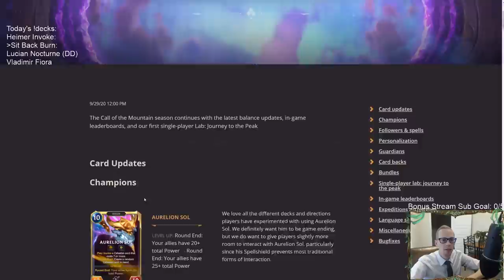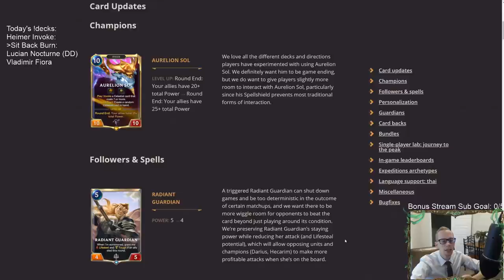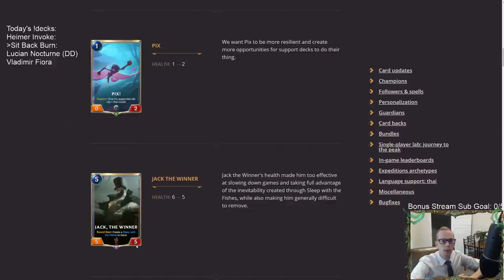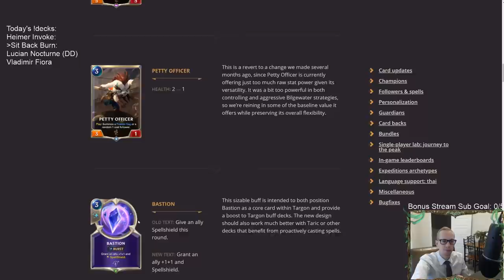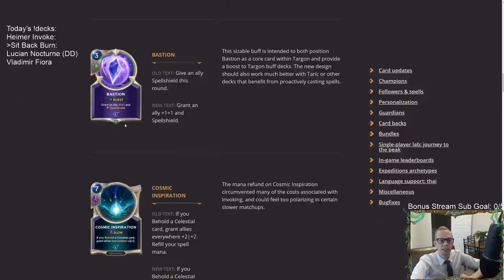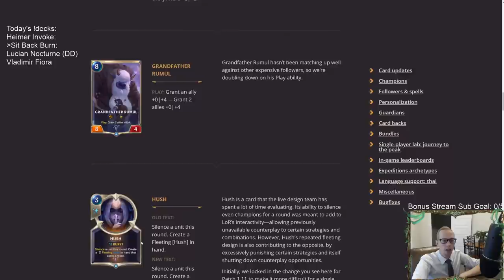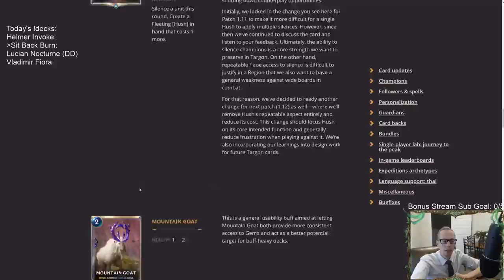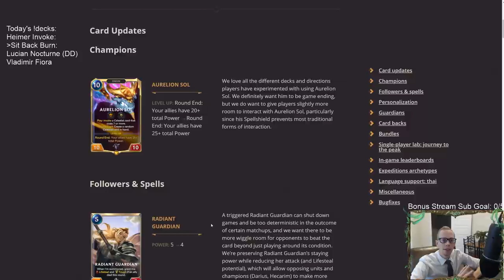LIVE Reaction to Patch 1.11 changes! | Legends of Runeterra LoR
Patch 1.11 Notes are here and they'll be live on Wednesday!